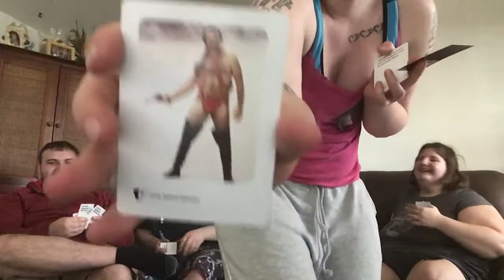Cards Against Humanity Part 5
The other part to the previous episode of cards against humanity!